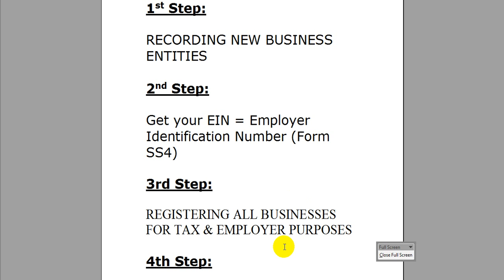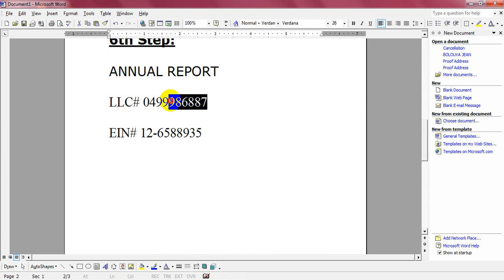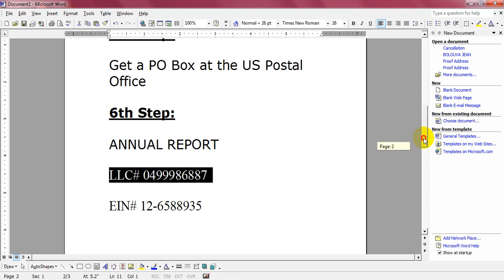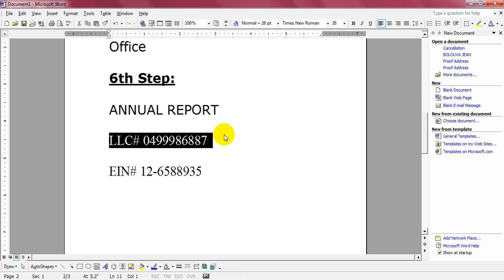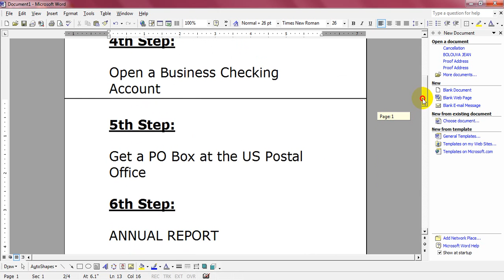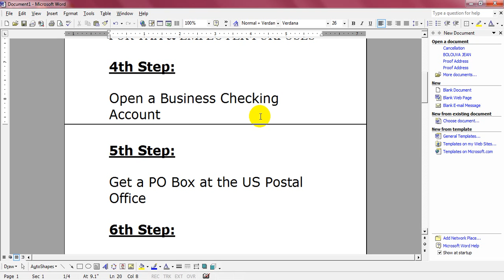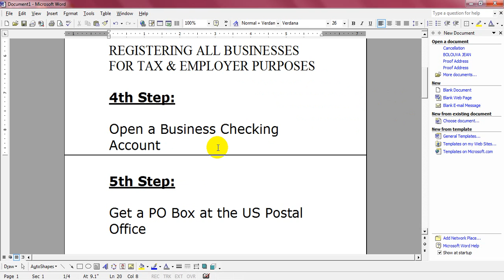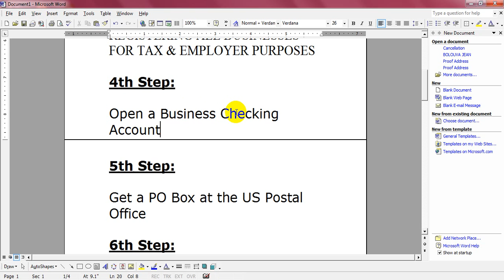Open a business account - Step 4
shows you how to start & register your own Limited Liability Company (LLC) or create an Incorporation company (INC) without having paying big bucks to a lawyer.